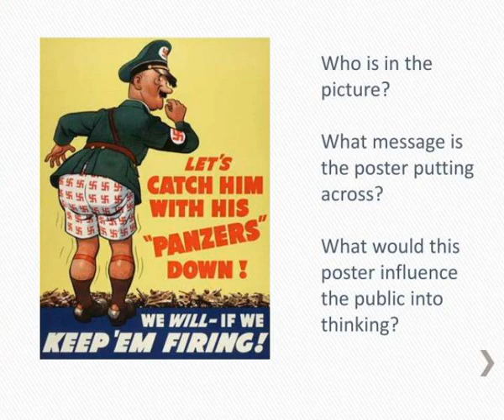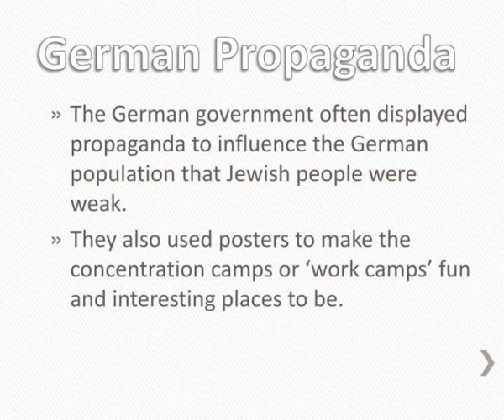world war 2 propaganda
World War 2: Propaganda.  By the end of today you should be able to:  Explain what propaganda is and  why it  was important during WW2.  Use a propaganda slogan from WW2 and design a poster using this slogan.  Use planning effectively to create interesting poster designs.  Learning Intentions. Slideshow 3033404 by dinesh
 show1 : World war 2 propaganda

 show2 : Learning intentions

 show3 : World war 2 propaganda

 show4 : Propaganda

 show5 : World war 2 propaganda

 show6 : World war 2 propaganda

 show7 : World war 2 propaganda

 show8 : German propaganda

 show9 : Think

 show10 : Propaganda slogans